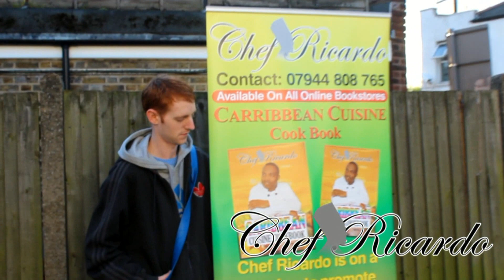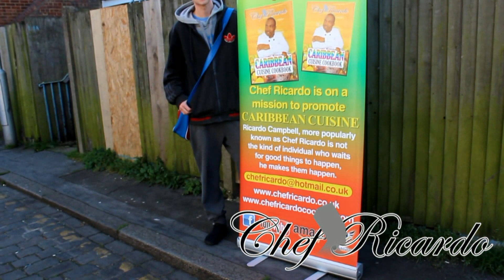Chef James & Chef Ricardo New Caribbean Cuisine Cooking Book Coming Soon